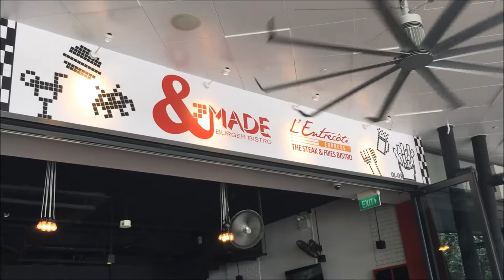Pets Magazine June/July 2015 cover shoot with Hanli Hoefer